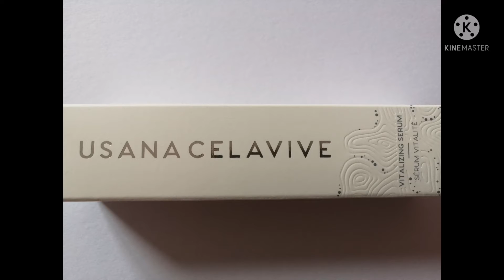Usana Vitalising Serum- skin care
Usana celavive Vitalising Serum.

pls visit this link  to  get more details about this products